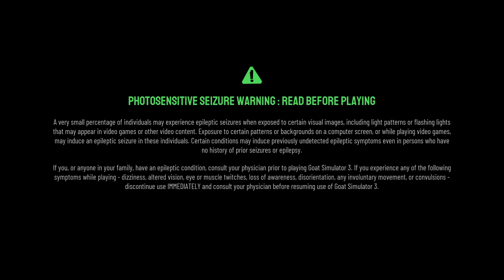I got Goat Simulator 3 for Christmas!